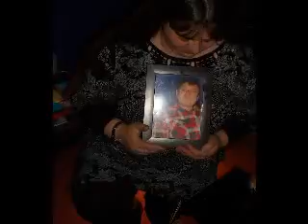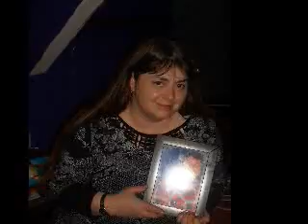from the girls x